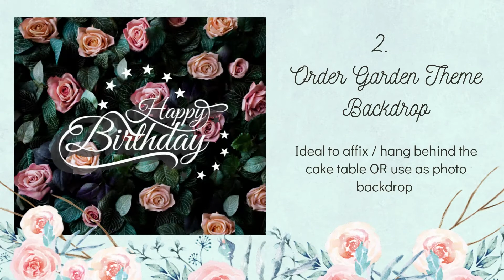Garden Theme for Kids Birthday Ideas | How to Plan | Buy Party Supplies OR Hire a Planner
Garden Theme is quite a popular theme among kids.

Making Happy occasions happier!